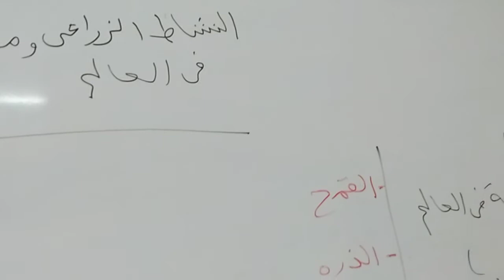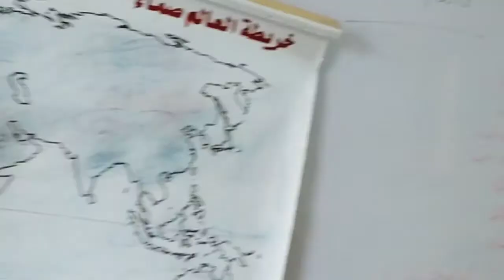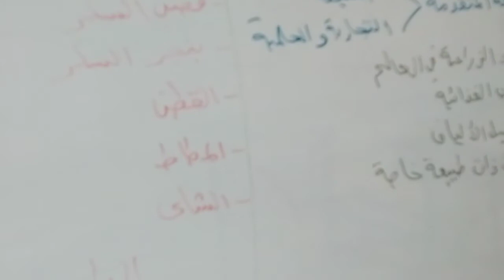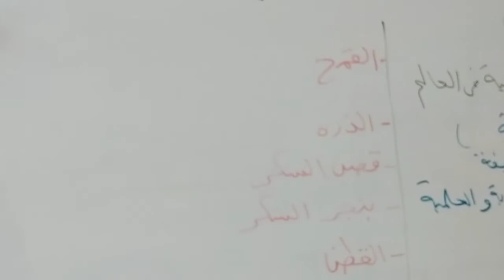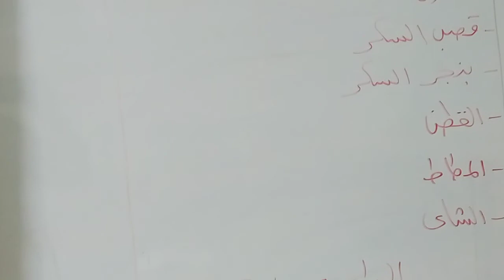النشاط الزراعي ف العالم دراسات 3ع مستر سعيد